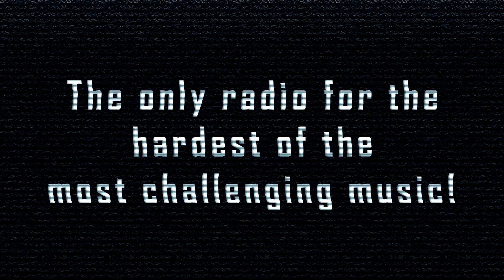[SpeedCore] SPaCeyALieN - Keep On Kicking Tha Bass Up Ya Face RMX Part 3